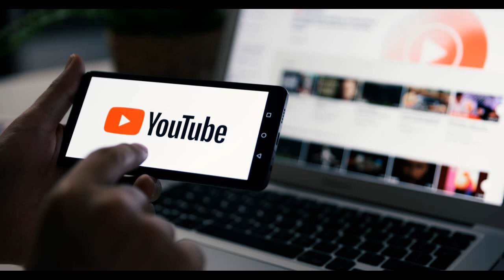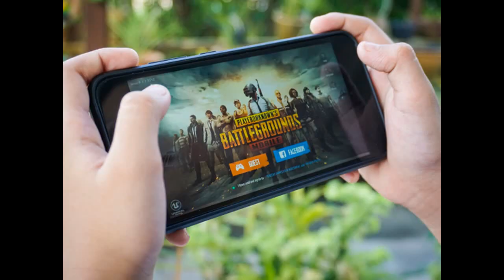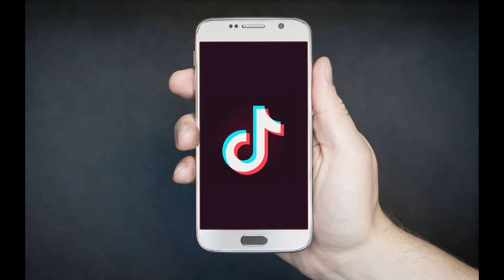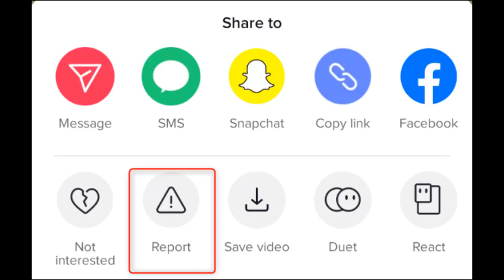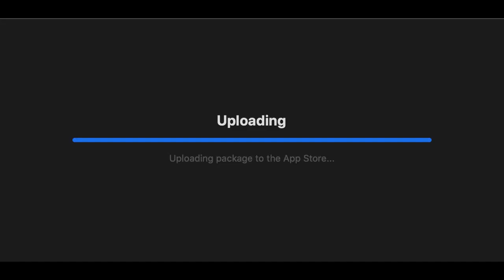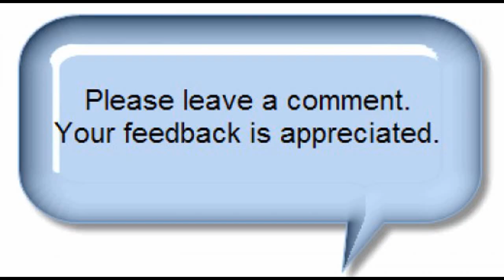Youtube Ban in Pakistan || Why are you Ban Youtube || Should there be a YouTube Bean or not?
کیا یوٹیوب بین ہونا چاہئے یا نہیں؟
Why are you Ban Youtube? - Should there be a YouTube Bean or not?